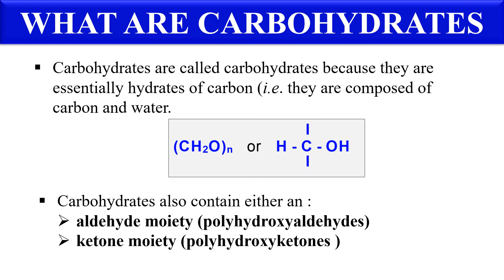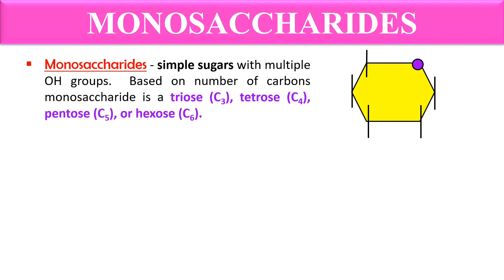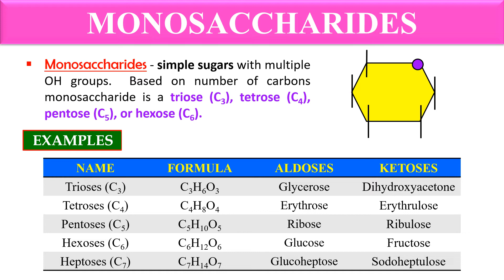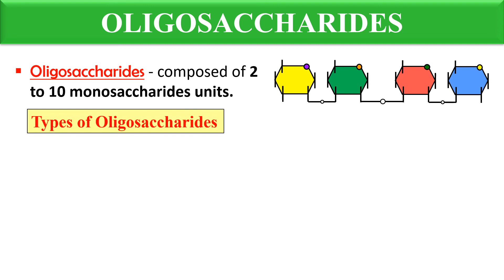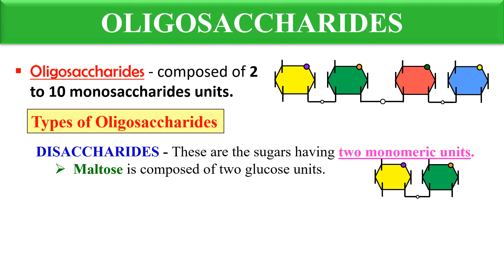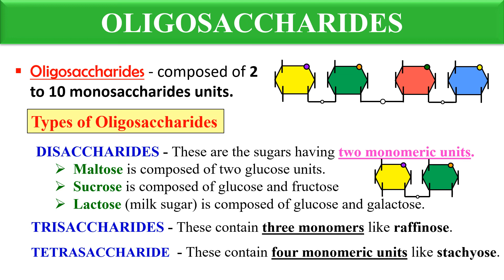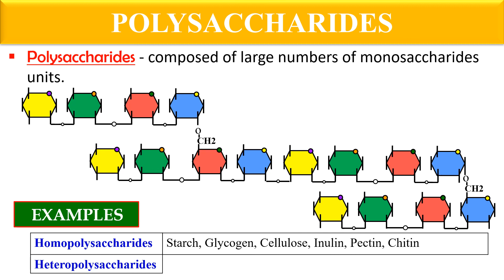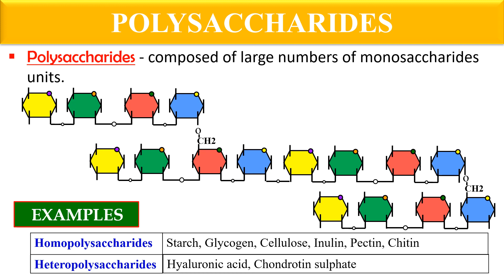Carbohydrates and their classification | Monosaccharides | Disaccharides | Polysaccharides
About Video:
In this video you will learn about carbohydrates and their classification. Monosaccharides, Disaccharides and   Polysaccharides are covered in this video.